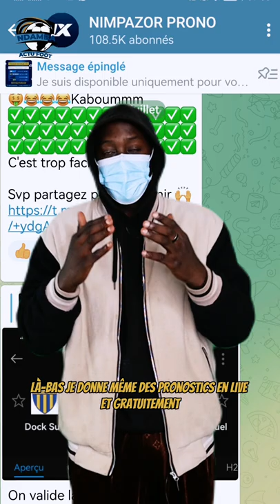Astuce pour beaucoup gagner sur thimbles🔥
1xbet, ces nouvelles méthodes vous permettrons de gagner énormément d'argent sue 1xbet... Ce sont des astuces qui marchent très bien si vous suivez juste notre procédure de mise et de gain.

comment gagner sur 1xbet 2022 et gagner aux paris sportifs. donc faille 1xbet fifa.  comment gagner au paris sportif 2022 ou simplement comment gagner sur 1xbet, faille 1xgame. La faille 1xbet jeux 21 les méthodes pour gagner au paris sportif ainsi que les meilleurs technique pour gagner au paris sportif. Faille 1xbet 2022 technique faille 1xbet FIFA pour gagner sur 1xbet. 1xbet faille basket, utiliser cette méthode pour gagner au paris sportif sur 1xbet et 1xbet faille PES.